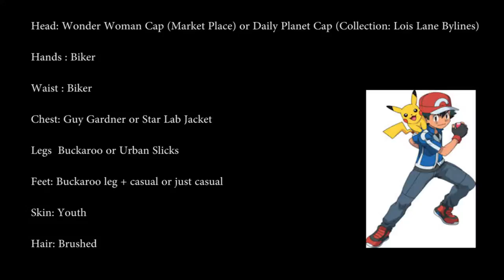DCUO Ash Ketchum Style Tutorial